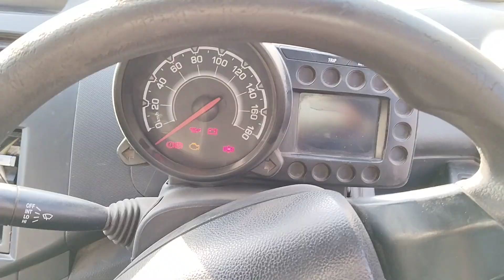2010 CHEVROLET BEAT 1.2LS Ahmedabad